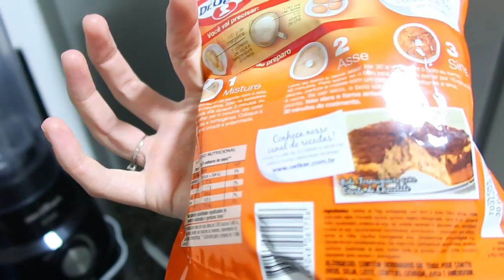CHEGOU NOSSA AIR FRYER NOVA, ANIVERSÁRIO DA PÉROLA, SKINCARE E MUITO MAIS - Thamyê Baseggio